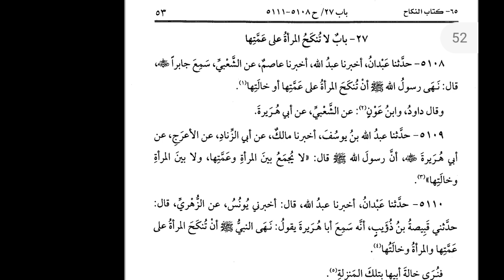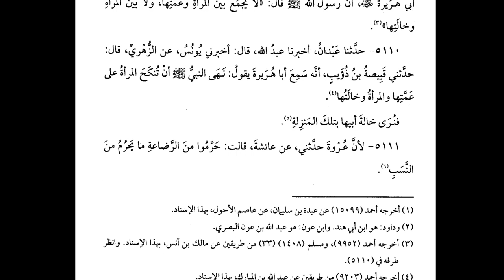Bukhari jild 2 dars 16 rabeeba kise kahte hai rabeeba se nikah kab haram hota hai Dars e nizami